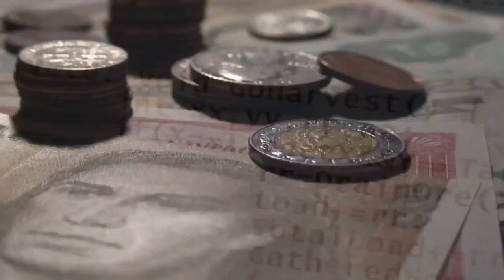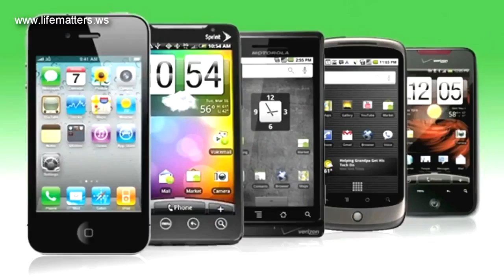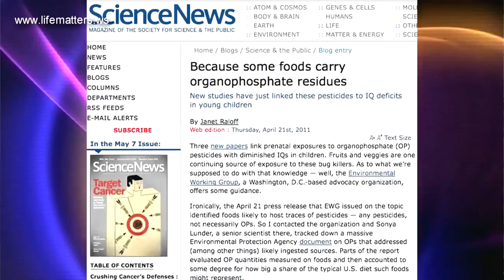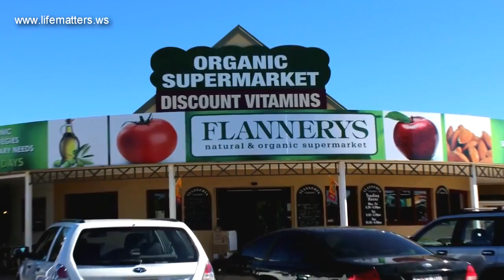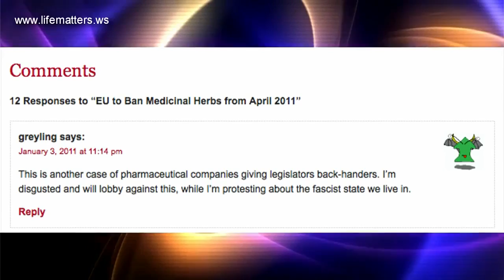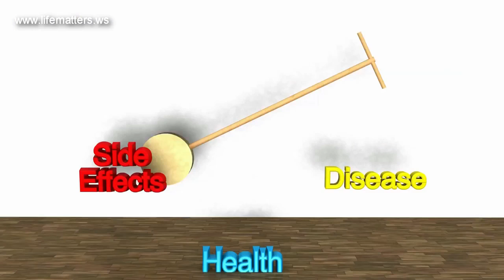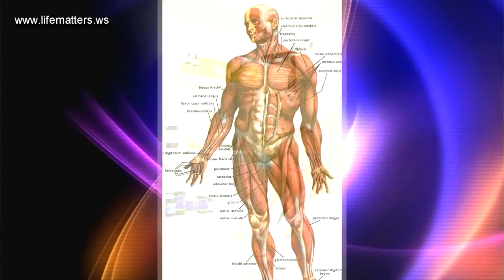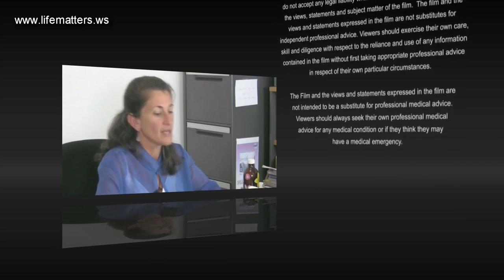DOCUMENTARY HD: Vital Force Documentary, Rediscovering Health the Natural Way. - food world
The Vital Force has been known as Chi, Qi, Prana, Pneuma, Sekhem, Chu'lel among many other names by all prominent ancient civilizations and their own forms of traditional medicine.
They acknowledged this mysterious and important entity as the base for homeostasis and well being of the person.
Filmed in the beautiful Australia, 'Vital Force' covers topics that affect everyone who is concerned about having a healthy lifestyle and minimize harm to our planet's ecosystems.
This documentary has been created by Carlos Urdiales Salazar and Lifematters Productions to spread awareness about the dangers of modern food and their non-sustainable practices, and offer clear and powerful options and solutions. Listen what the experts on many fields of traditional medicine and nutrition have to say about the state of affairs of the health care system, nutrition and your wellbeing.
'Let thy Food be thy Medicine, and thy Medicine be thy Food' -- Hippocrates
This documentary is available in HD online however a DVD hard copy can be purchased though
Listen to Australia's leading experts in Naturopathy, Herbal Medicine and Nutrition.
Empower yourself by learning the basis of health and how
the amazing human body is always trying to move to health.
 How your diet choices can heal your body and our planet.
 How Herbal Medicine & Naturopathy can help you.
"As long as you have the right to choose what you will
and will not put in your mouth, you hold the key to
your health, and our planet's"
Carlos U. Salazar ND, aka 'The food Dude' (Naturopath, food passionate, and filmmaker) proudly presents Vital
Force. .